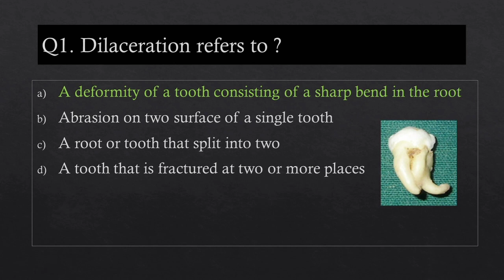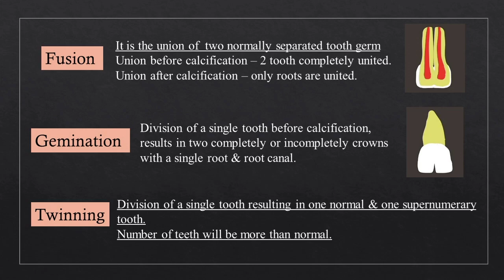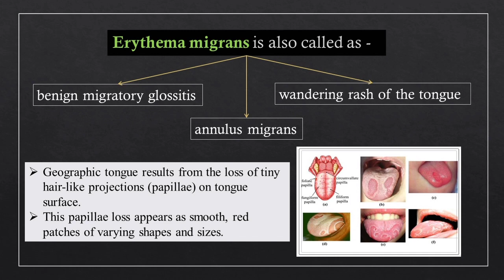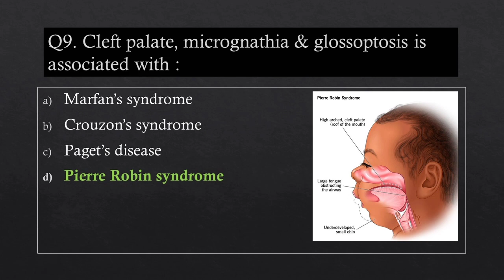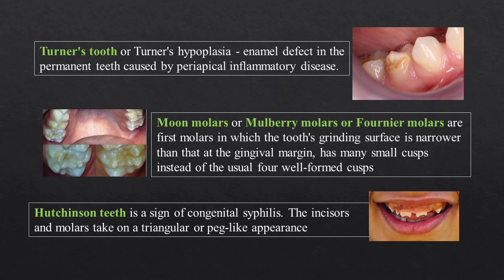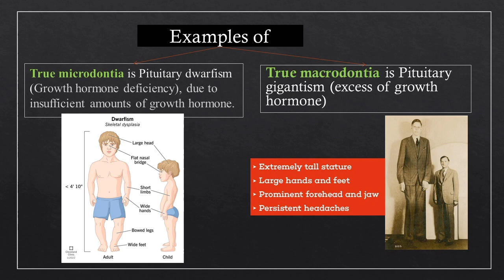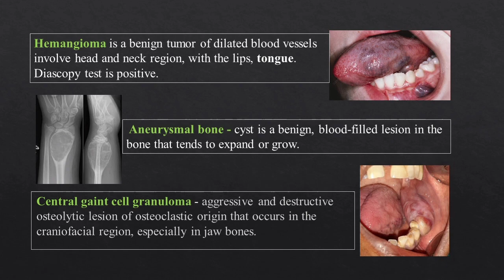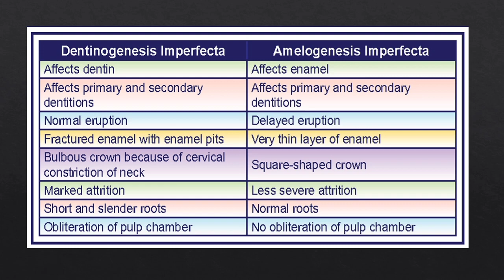Dental notes for NEET Aspirants|| Part A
Notes for the aspirants who prepare for the NEET PG exam.

Made by inspiring from different dental preparation books.

Please subscrib and Like the Video

Thankyou